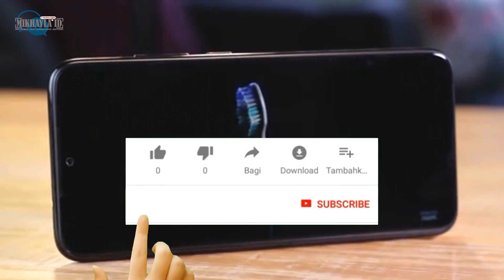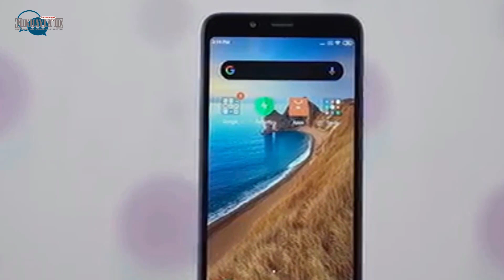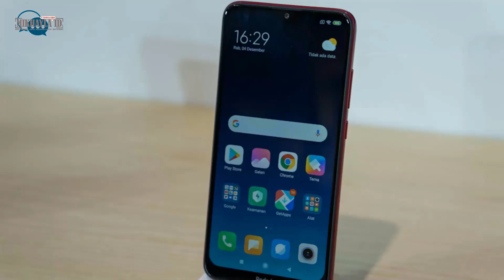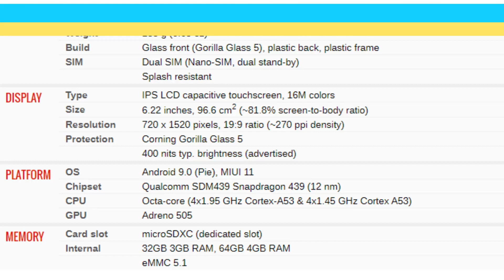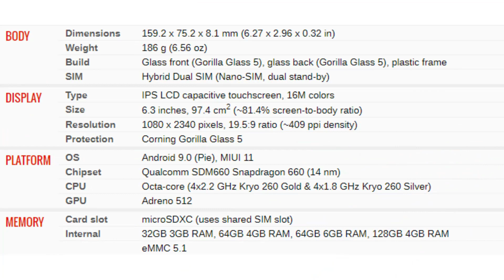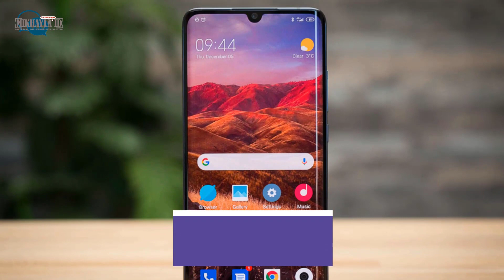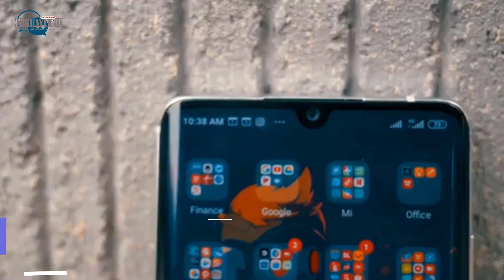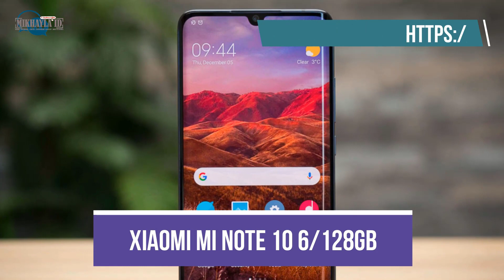Update! 7 Hp Xiaomi Turun Harga Edisi Lebaran 2020 – Sikat Sebelum Kehabisan!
Halo sahabat mikhayla id… Buat kamu penggemar produk xiaomi sepertinya gak boleh ketinggalan untuk mengetahui update harga terbarunya. Apalagi Xiaomi juga terkenal sebagai brand yang berani menjual produknya dengan harga rendah dan sudah mengusung spesifikasi tinggi. Lalu seri Xiaomi apa saja sih yang sedang turun harga edisi lebaran tahun 2020 ini?

1. Xiaomi Redmi 7A 2/16GB
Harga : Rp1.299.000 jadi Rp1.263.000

2. Xiaomi Redmi 8A Pro 3/33GB
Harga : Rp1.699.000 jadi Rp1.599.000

3. Xiaomi Redmi 8 4/64GB
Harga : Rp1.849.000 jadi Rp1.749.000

4. Xiaomi Redmi Note 8 4/64GB
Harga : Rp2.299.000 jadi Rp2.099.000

5. Xiaomi Redmi Note 7 4/64GB
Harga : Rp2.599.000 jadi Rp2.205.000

6. Xiaomi Redmi Note 8 Pro 6/138GB
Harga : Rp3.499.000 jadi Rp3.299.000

7. Xiaomi Mi Note 10 6/128GB
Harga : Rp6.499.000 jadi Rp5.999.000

Mikhayla ID merupakan salah satu chanel HIBURAN yang menyuguhkan berbagai hal UNIK, KOCAK, Seputar GADGET, TEKNOLOGI dan HAL YANG BELUM PERNAH KALIAN LIHAT YANG TERJADI DI DUNIA ini sebagai HIBURAN buat kamu yang kurang HIBURAN.